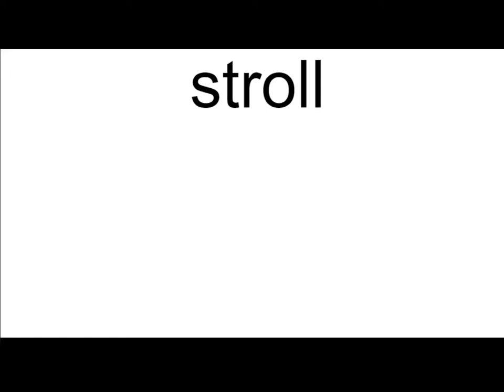stroll meaning | Vocabulary for Kids | Children's Dictionary | Learn English Vocabulary